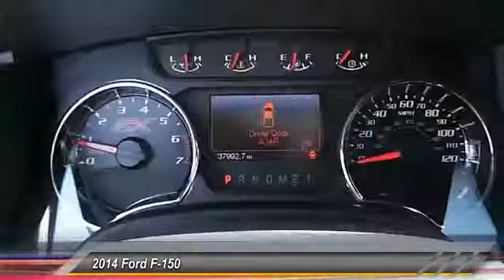2014 Ford F-150 Midland TX 378491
2014 Ford F-150 4WD SuperCrew 145 FX4

4200 W. Wall

NOTITLE